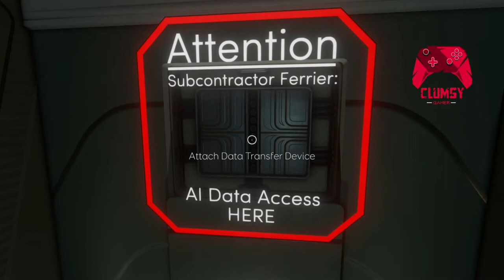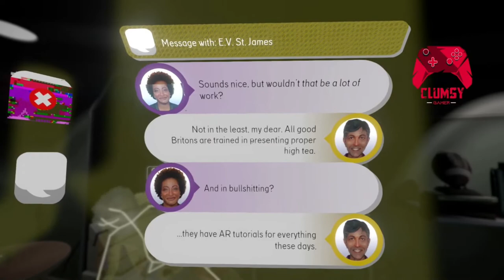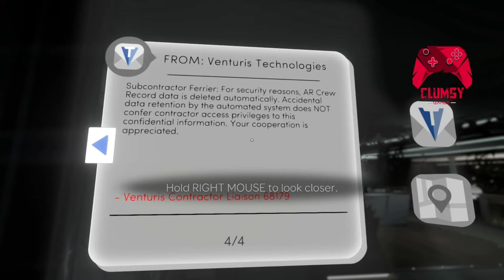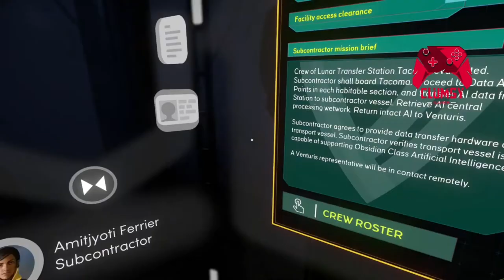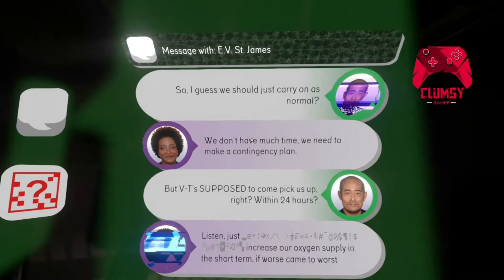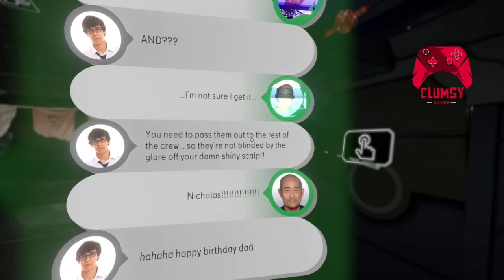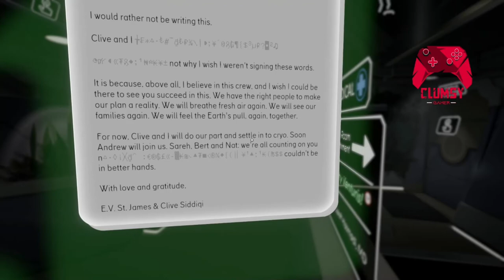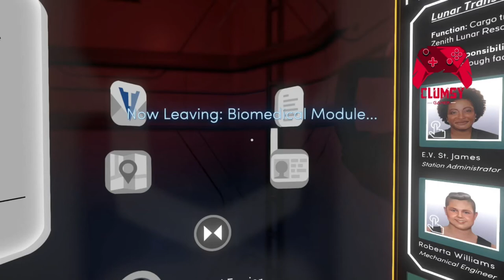TACOMA, Play Through Part 1 | Personal Module | Biomedical Module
I am not a pro or anything just playing having fun and enjoying Quarantine life.

The Game ts Now available for free on Epic Games Store (Until July 30)

Game Overview:

An Abandoned Space Station. A Mysterious AI. And You. The crew of Lunar Transfer Station Tacoma were going about their workaday lives when disaster threw them into chaos. Discover what fate awaits them in Fullbright's bold and innovative follow-up to Gone Home.

System Specs:-
Name: Acer Nitro 5
Type: Laptop
GPU: Nvidia GeForce 1050 Ti